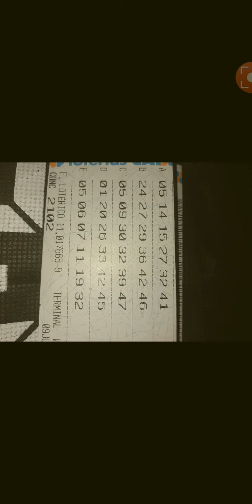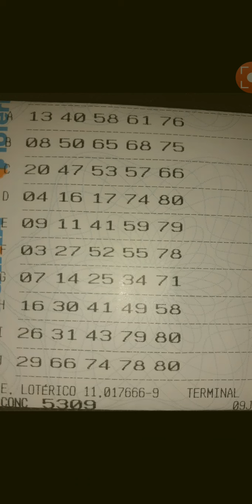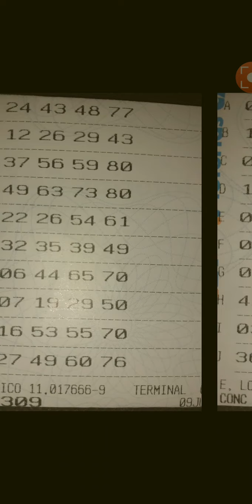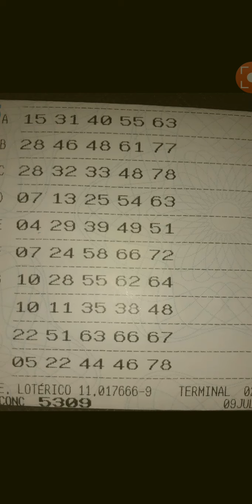DUPLO BOLÃO ( DUPLA SENA CONCURSO.2102 /E QUINA-5309)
Bolão dupla Sena e quina/ 09 de julho 2020/ zap 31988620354/ o homem sem fé, é uma pedra no caminho de sua própria properidade!.